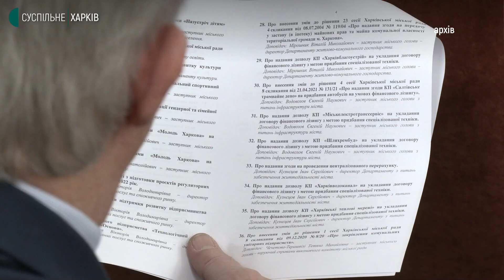100 днів Ігоря Терехова на посаді мера Харкова: думки політологів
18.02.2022. Двоє нових голів райадміністрацій, заміна директора метрополітену та звільнення керівника одного з департаментів міської ради — ці рішення Ігор Терехов ухвалив у перші 100 днів на посаді Харківського міського голови. Що думають політологи про дії міського голови — далі у сюжеті.